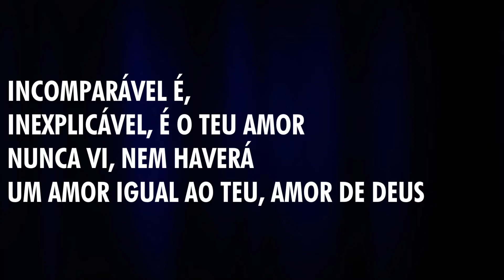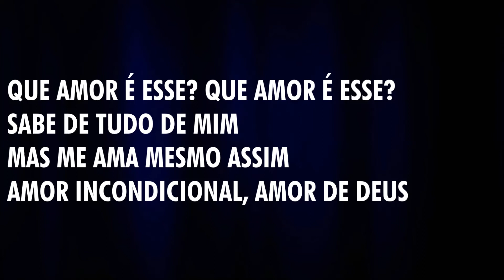TIAGO ALMEIDA - QUE AMOR É ESSE (REFRÃO + BATERIA)